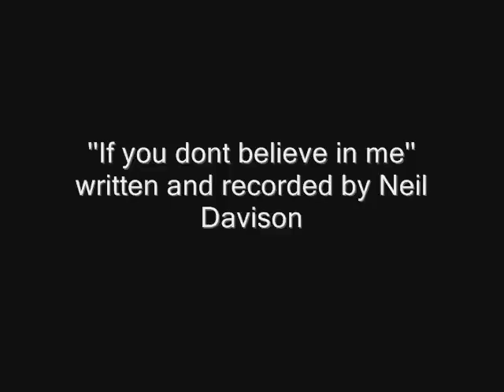If you dont believe in me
A soppy ballad I wrote one night when I was quite drunk!